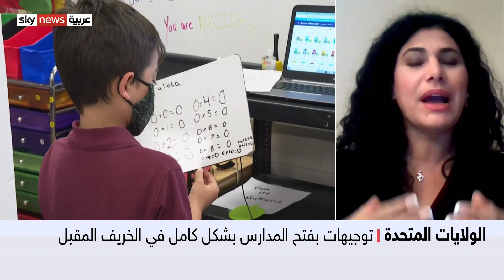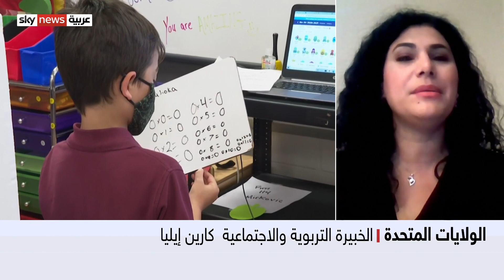كارين إيليا: الإجراءات المتخذة للتعليم عن بعد كانت لحماية التلاميذ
أصدرت المراكز الأمريكية للسيطرة على الأمراض والوقاية منها سي دي سي، دليل سلوك جديدا للمدارس خالفت فيه الوكالة، توصياتها السابقة..
ومن بين التوجيهات المثيرة، التي يتضمنها الدليل الجديد، تأكيده ضرورة فتح المدارس بشكل كامل خلال الخريف المقبل حتى في حال لم تستطع التقيد بكافة إجراءات الوقاية الموصى بها لكبح انتشار الفيروس.
معنا من بوسطن الخبيرة التربوية والاجتماعية الدكتورة كارين إيليا